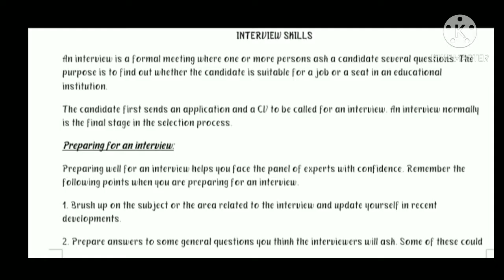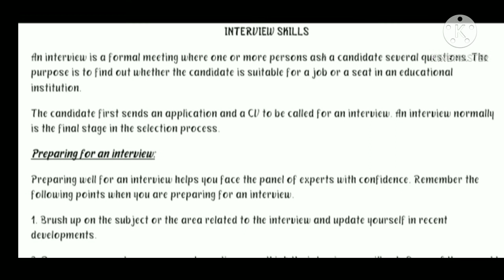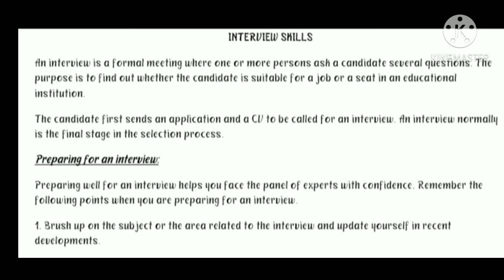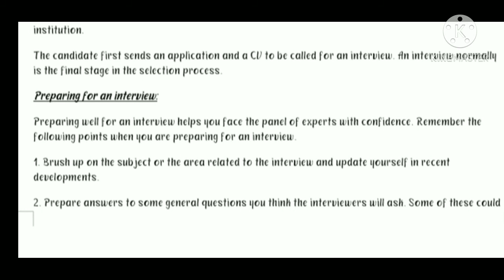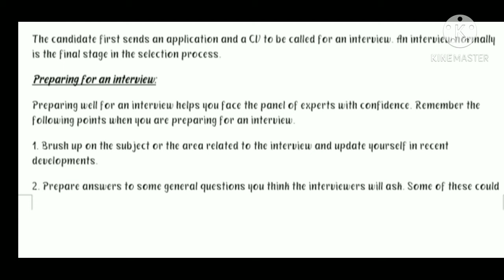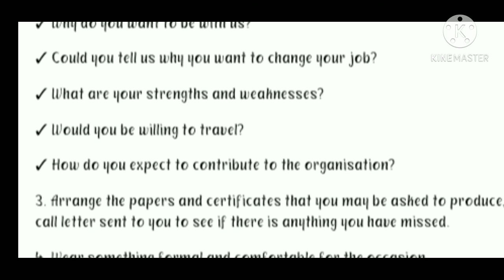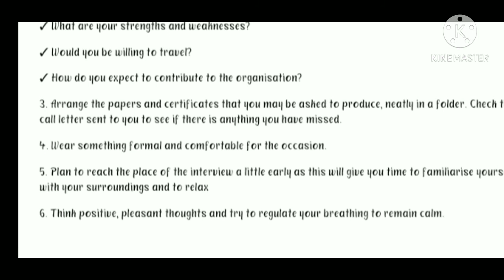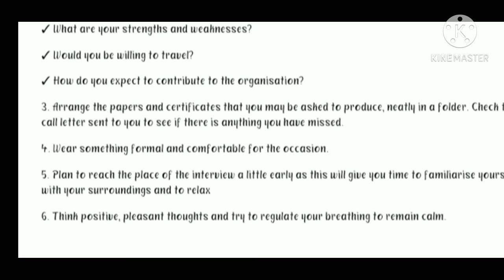INTERVIEW SKILLS, Explained in Telugu, part 1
This video helps improving interview skills. Valuable suggestions are always most welcomed.